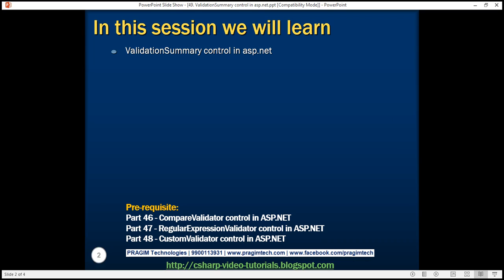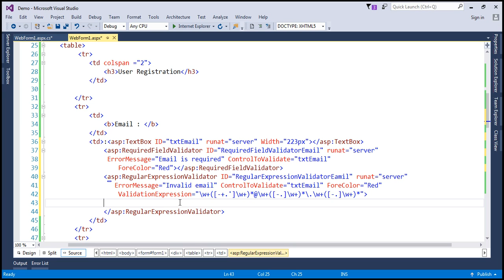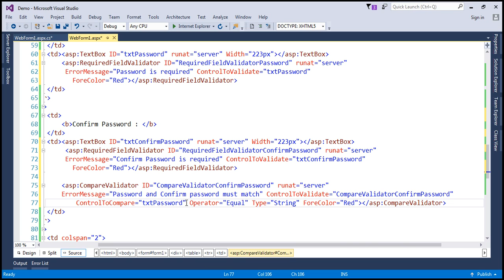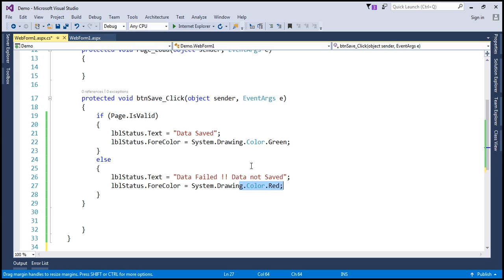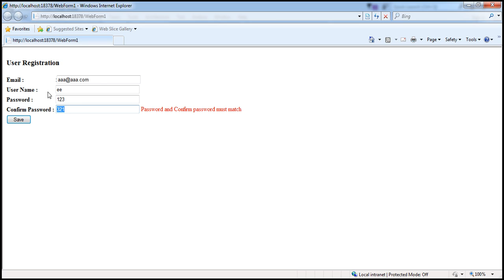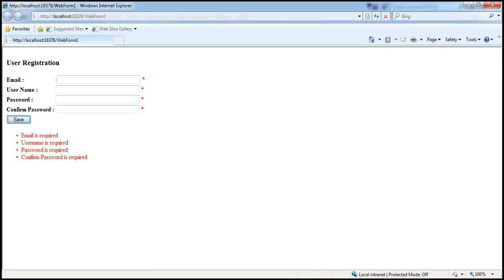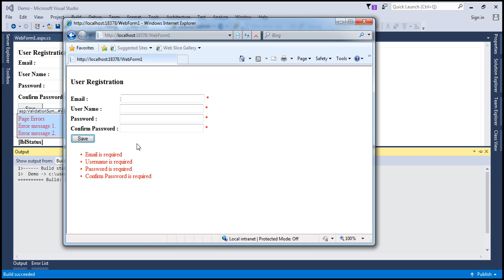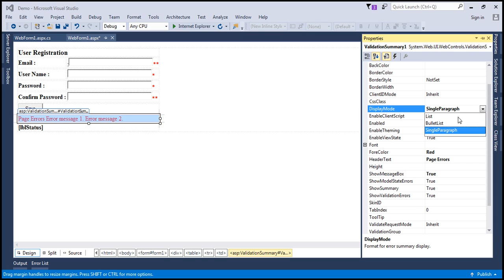ASP NET ValidationSummary control